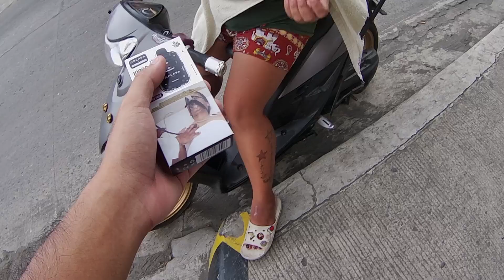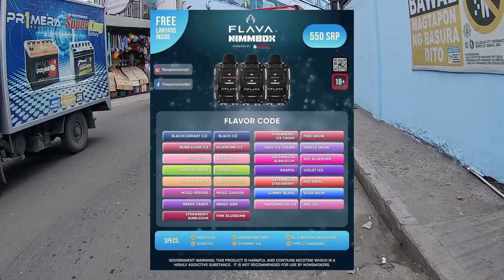Nagka abutan sa jollibee